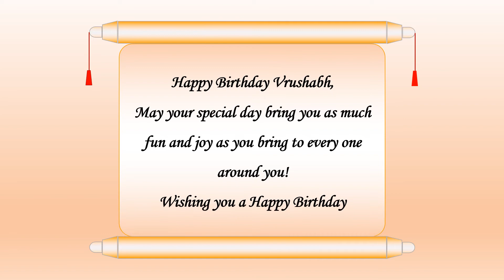Happy Birthday Vrushabh